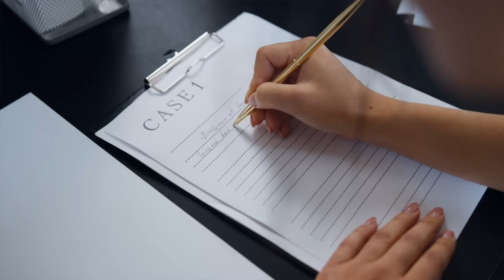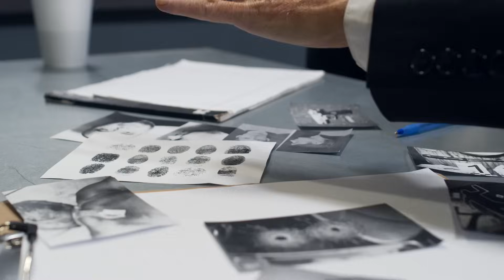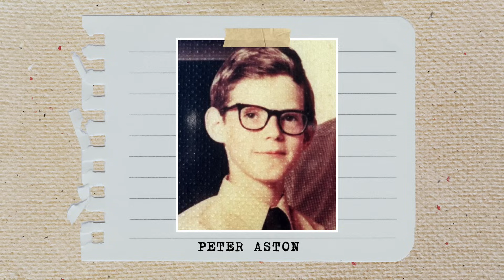Das SCHLIMMSTE Verbrechen Australiens... / Dokumentation 2024